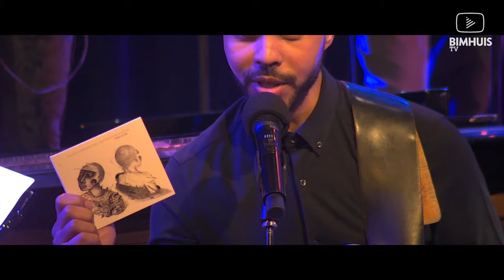BIMHUIS TV Presents: VUMA LEVIN QUINTET & AM.OK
South African jazz promise presents new album with the strings and horns of AM.OK.

Vuma Levin Quintet
Vuma Levin composer/vocals/guitar, Bernard van Rossum tenor sax, Xavi Torres piano, Marco Zenini bas, Jeroen Batterink drums

AM.OK
Tijn Wybenga conductor/arranger, Alistair Payne trumpet, Nabou Claerhout trombone, Federico Calcagno bass clarinet, Pablo Rodriguez violin, Yanna Pelser viola, George Dumitriu viola, Pau Sola cello

Special guest
Vernon Chatlein percussion

The South African guitarist, composer and thinker Vuma Levin created his new album together with the Amsterdam ensemble AM.OK conducted by Tijn Wybenga. On The Past Is Unpredictable, Only the Future Is Certain (DOX Records) Levin reflects on our shared history and collective memories, inspired by the events in Johannesburg during the first lockdown. Experience a journey through the rural areas and hinterlands of the Eastern Cape and Kwazulu Natal, the townships of Soweto and Khayelitsha, through the filter of contemporary jazz musicians from Amsterdam.

Through his music, Levin references the influence of those in power on the writing of our shared stories. He concludes that it is only in interrogating these stories that we may begin to address imbalances in power. Using traditional indigenous musical traditions as a starting point, Levin explores these stories in a search for a new, equal working method together with arranger Tijn Wybenga, a former new maker of the BIMHUIS Production House. They fuse the musical history of the Global North and South into new music for Levin’s jazz quintet, augmented by the strings and horns of AM.OK.